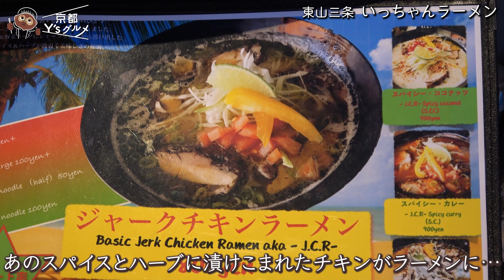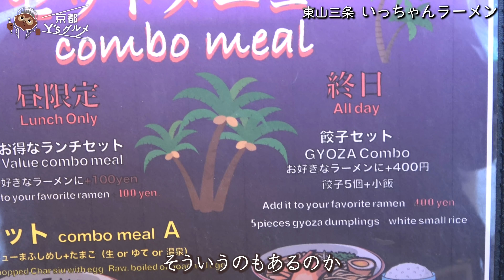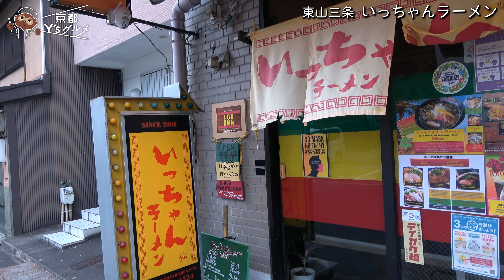一見奇抜だけどハマった！！東山三条でエスニックな変わり種ラーメン【いっちゃんラーメン】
東山三条　いっちゃんラーメン

いっちゃんラーメンさんをご紹介いただいた【嵐山 INITY】さんの動画はこちら！

「京都Y'sグルメ」は京都市にある映像制作会社
Y's COMPANYの社長であるY氏が京都のオススメ飲食店を
時にはドラマティックに、時には関西色あふれる情報番組のように
美味しく楽しくご紹介するチャンネルです♪

第25回は東山三条で南米風ラーメンをいただきます！

お昼行けるお店

夜行けるお店

(HP改装中のためランディングページに飛びます)